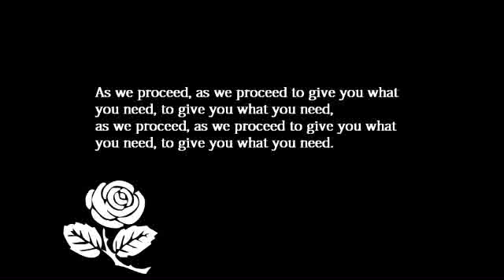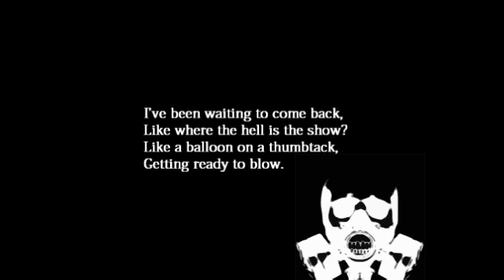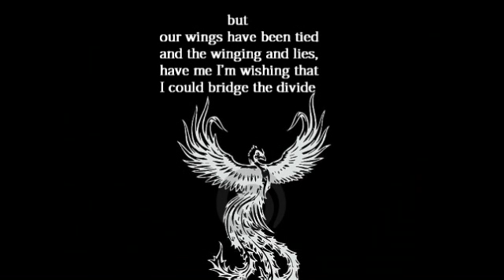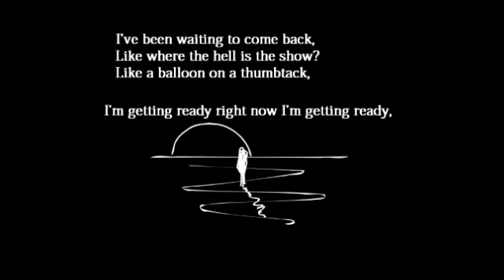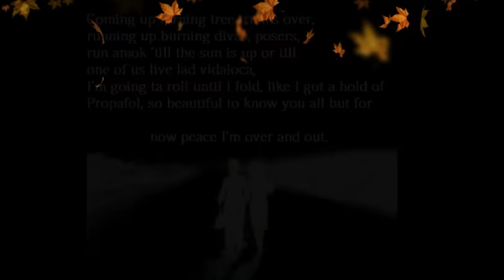Нilltop Нoods - Shredding Тhe Вalloon // lyrics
It's a reupload of the earlier video.